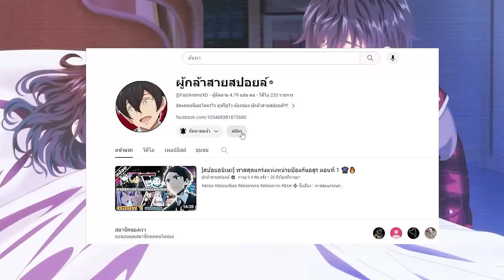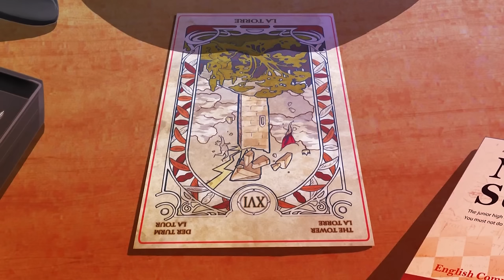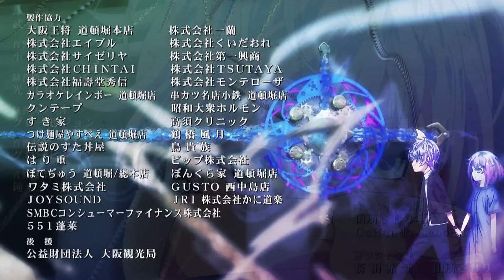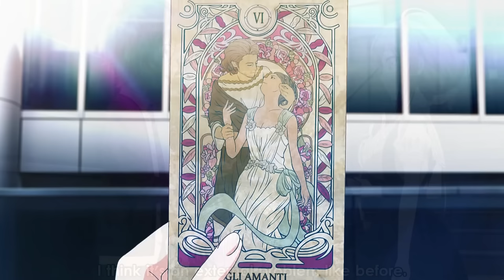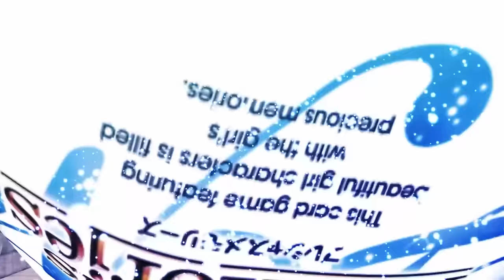สปอยอนิเมะ | ผู้ไล่ล่าพระเจ้าแฮนด์เชคเกอร์ ตอนที่ 1-12 ⚔️🔥 คลิปเดียวจบ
⚡ ชื่อเรื่อง :: แฮนด์เชคเกอร์